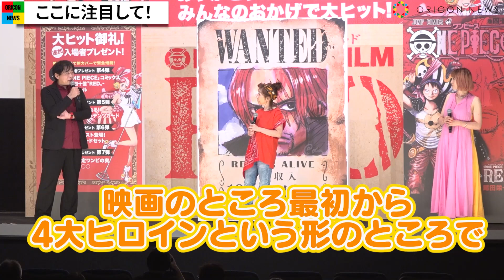"Mayumi Tanaka, voice of 'Luffy,' and Kaori Nazuka, voice of 'Uta,' Adorably Perform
Latest News☛

The popular anime "ONE PIECE" celebrated the huge success of its latest movie, "ONE PIECE FILM RED," with a special thank-you stage greeting in Tokyo on August 1, featuring the voice actors Mayumi Tanaka (role of Luffy), Kaori Nazuka (role of Uta), and director Gōzō Taniguchi.

In celebration of surpassing 10 billion yen at the box office within just 20 days of release, this special event was held where Tanaka expressed her gratitude saying, "Thank you so much! This is all thanks to everyone." Furthermore, when it was announced that the film broke through 12 billion yen in box office revenue after just 26 days, Tanaka recounted an incident that happened to her privately at a cinema.

Tanaka shared with a smile that she had thought it would be less crowded if she waited before going to watch the film at the theater but found it packed when she arrived. She continued somewhat disappointingly that no one recognized such a small lady as herself.

Surprised by how one of Japan's leading voice actors could go unnoticed, both Director Taniguchi and Nazuka expressed their amazement. To this reaction, Tanaka wryly smiled and said while part of her wished to be recognized; in reality no one did until someone stopped her. Thinking they may have asked for an autograph she said with laughter: “They just smiled and asked for directions.”

The fifteenth installment in the series with Eiichiro Oda serving as executive producer marks the fourth entry in the ONE PIECE FILM series. “ONE PIECE FILM RED” takes place on an island where fans around world celebrate idol U-ta’s first live public performance. U-ta has been transmitting her songs incognito; her voice is so extraordinary it's often described as being from another dimension. The story kicks off against this backdrop — filled by Luffy's Straw Hat crewmates pirate aficionados naval officers and fans worldwide — upon revealing shockingly that Uta is actually Shanks’ daughter.